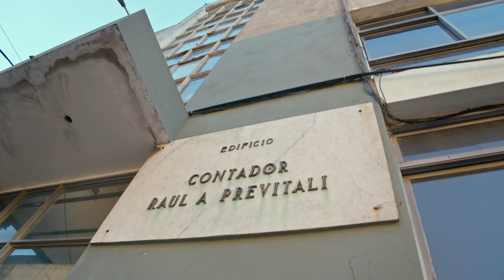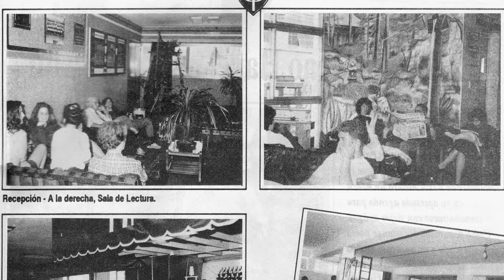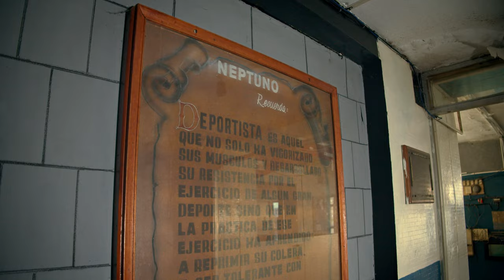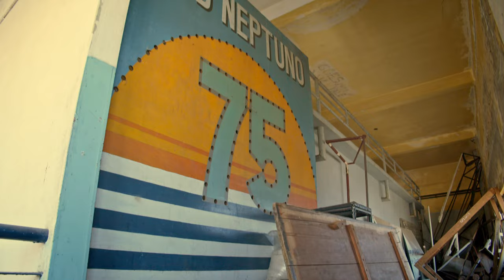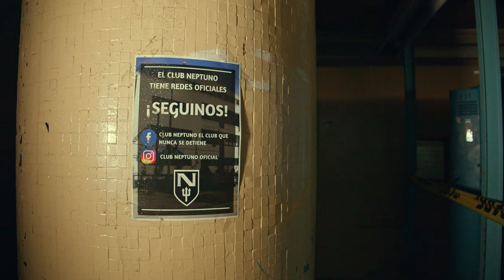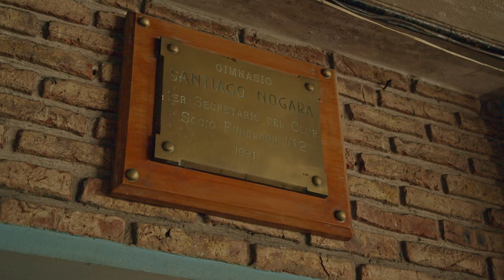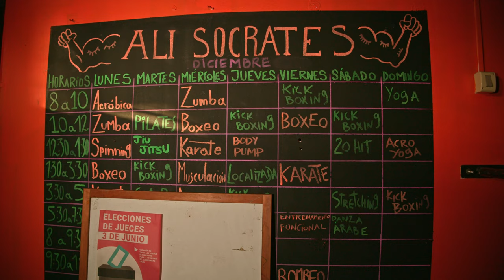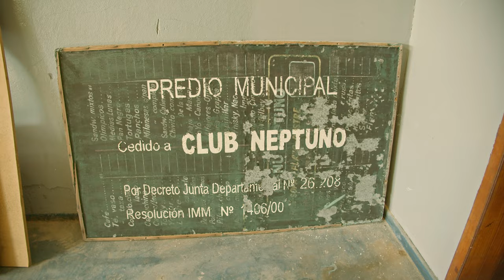CLUB NEPTUNO - Edificio Abandonado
En este corto documental visitamos las instalaciones abandonadas del Club Neptuno en la ciudad vieja, el cual cerro su puertas en el año 2019. Repasamos su historia y sus cambios a lo largo de su tiempo como club.

Créditos:
Realización: Leonardo Chouciño
Asistencia: Noelia Chouciño
Agradecimientos:
Departamento de Cultura de la Intendencia de Montevideo.
Montevideo Audiovisual - Oficina de Locaciones.
Gabriel Peveroni - Coordinador de Montevideo Audiovisual.
Personal de seguridad del ex Club Neptuno

Fotografías y revistas del club Neptuno obtenidas en el lugar.

Imágenes históricas:

Centro de Fotografía de Montevideo.

Biblioteca Nacional del Uruguay - Sala Materiales Especiales:

ABN_1670
ABN_109105

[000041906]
González, G.  .  [Establecimiento] Balneario [gráfico] : Salón de Señoras / G. González.      [s.l.] : El Ateneo, [193_?].  1 tarjeta postal :  byn ;  9 x 14 cm.

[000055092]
[Pileta del Establecimiento Balneario de Emilio Reus] [gráfico].      Montevideo : Oficina de Exposiciones, sección fotocinematográfica, [18-?].  1 foto :  byn ;  17x12 cm.

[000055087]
[Pileta del Establecimiento Balneario de Emilio Reus] [gráfico].      Montevideo : Oficina de Exposiciones, Sección Fotocinematográfica, [18-?].  1 foto sepia :  byn ;  24 x 20 cm.

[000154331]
[Club y pabellón flotante Neptuno] [gráfico].      Montevideo : El Pueblo , 1939.  1 foto :  byn ;  12 x 9 cm.

0:00 Introducción
0:24 Historia
2:45 Vestíbulo
3:47 Vestuario Masculino
4:29 Gimnasio Grande
5:27 Piscina Grande
7:04 Canchas fútbol
7:32 Vestuario Femenino
8:03 Piscina Chica
8:36 Barbacoas
9:05 Gimnasio Chico
10:29 Sala de Maquinas Grande
10:43 Bar
10:50 Oficinas / Varias áreas
11:25 Cierre